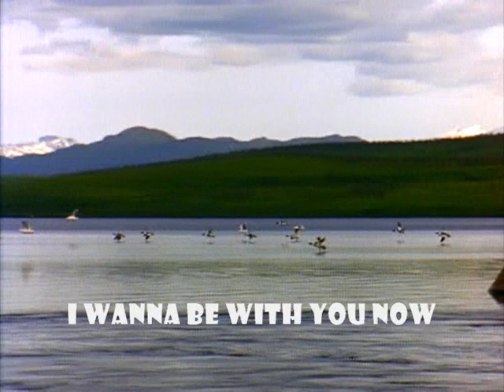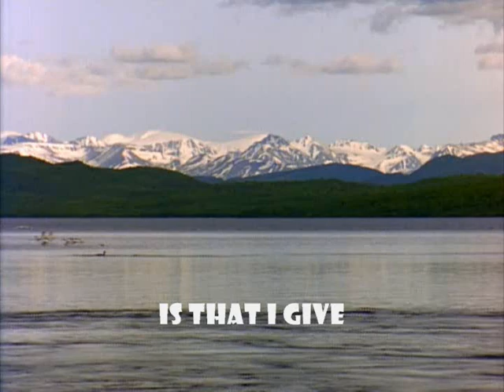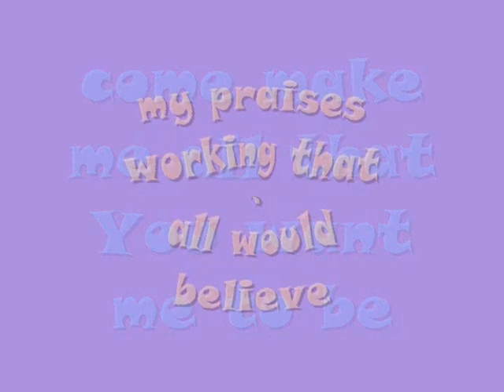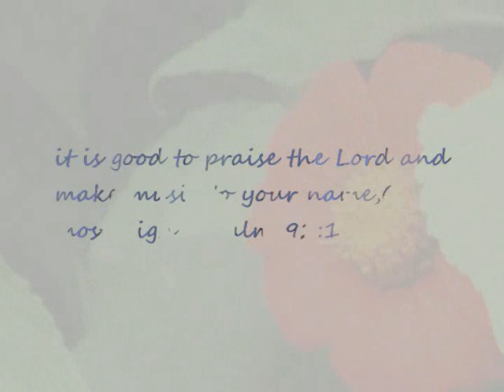as i lift you up